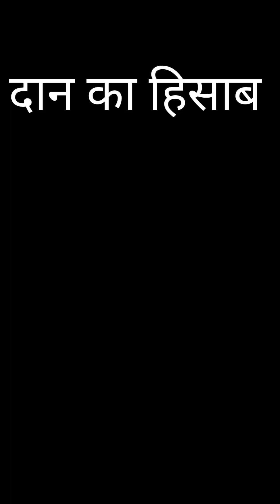एक कहानी दान का हिसाब । Hunar Bal Kalyan Evem Sewa Samiti l